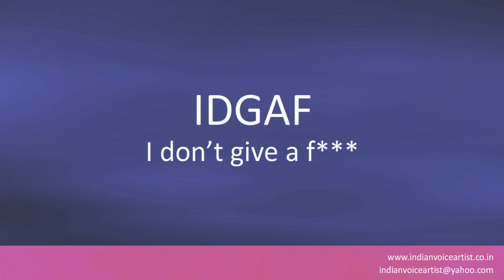Pronunciation and full form of the term(s) "IDGAF".